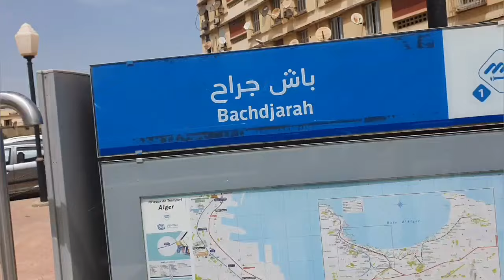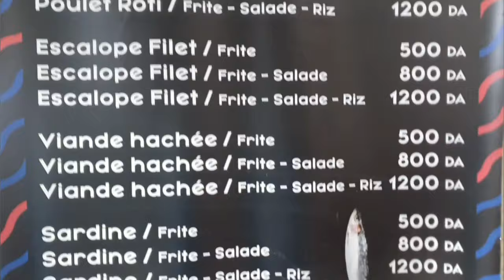Bazar Hamza Badjarah à Alger Tenue Traditionnelle